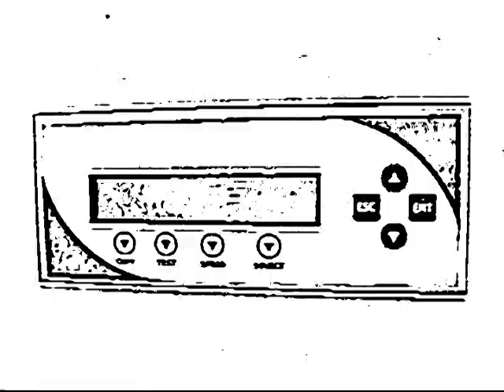Vinpower Digital The Cube CD DVD Blu-ray Robotic Duplicator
The Cube robotic autoloader duplicator is a reliable compact CD, DVD, & optional Blu-ray or LightScribe capable duplicator that fits any office space.  With a small manageable footprint not much larger than a shoe box, The Cube fits in any office or cubicle and works unattended to make up to 25 copies per run. Plus at an incredibly low price point, The Cube fits nearly any budget. With 25 disc capacity and 1 or 2 recorder drives, The Cube™ gives you the ability to work on other matters with the confidence that your project will be duplicated quickly and reliably without breaking the bank. The Cube is small but mighty.